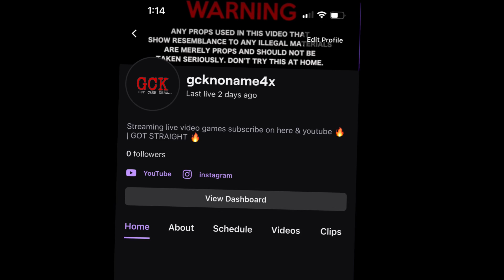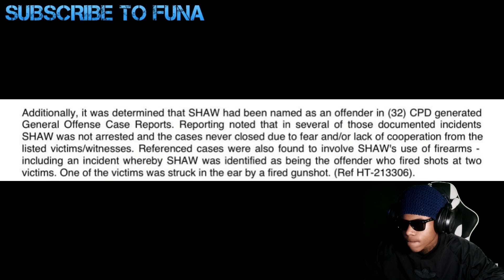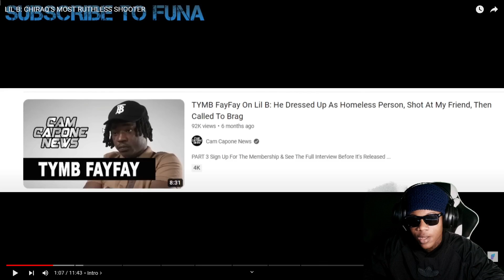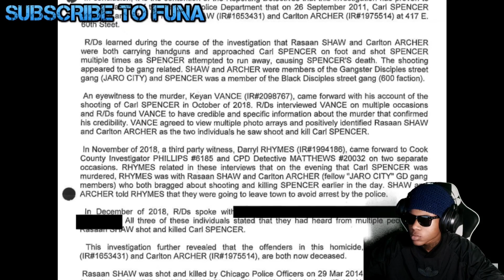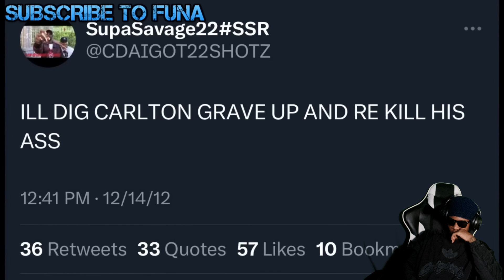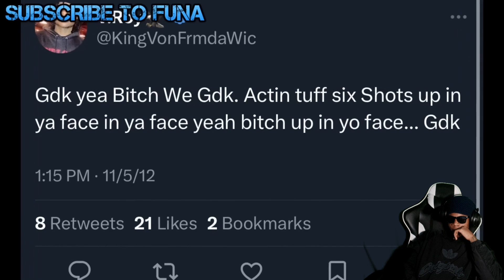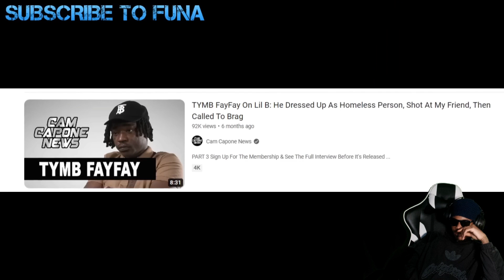LIL B: CHICAGO MOST RECKLESS/RUTHLESS SHOOTER...GCKNONAME4X REACT...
...GCKNONAME REACT... MAIN  PAGE BUT FOLLOW MY OTHER ACCOUNTS